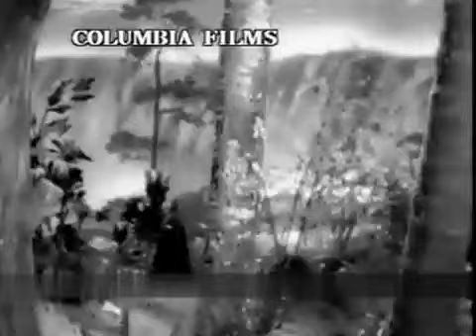878 sivaji duets 26 maragadham 1959 h=padmini l=marudhakasi m=s m s naidu